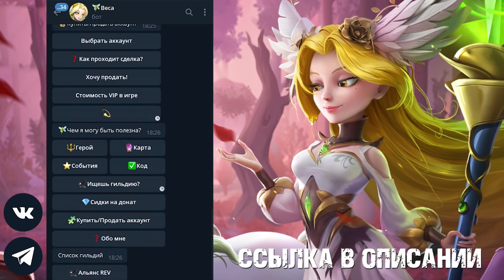🔥Idle Heroes🔥 ТОП 17 Героев для старта! Какого героя превосходства сделать первым? Полезные Жрецы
0:00 - Вступление
0:44 - Ся
1:46 - Веса
2:51 - Халора
3:58 - Гаруда
4:55 - Делациум
5:13 - Элоиз
5:51 - Итаква
6:27 - Рассел
7:07 - Ясновидящая
7:23 - Дрейк
7:51 - Роган
8:09 - Эливия
8:32 - Крус
9:22 - Игнис
10:14 - Амон Ра
10:37 - Андрей
10:55 - Керри